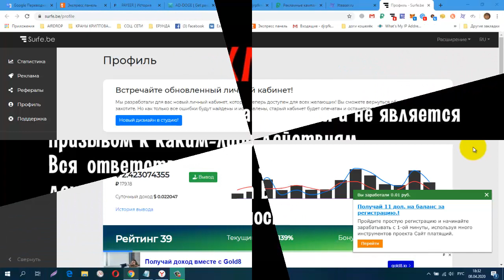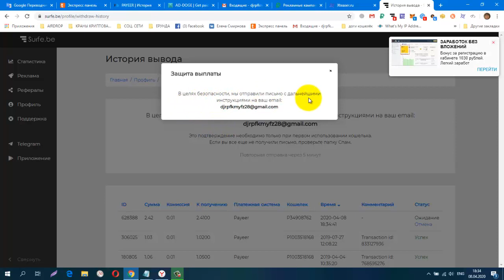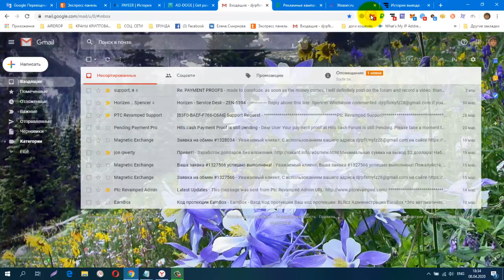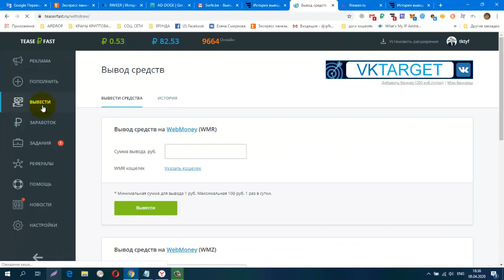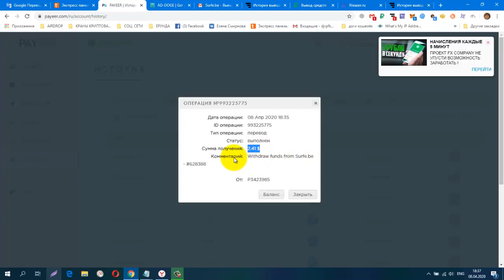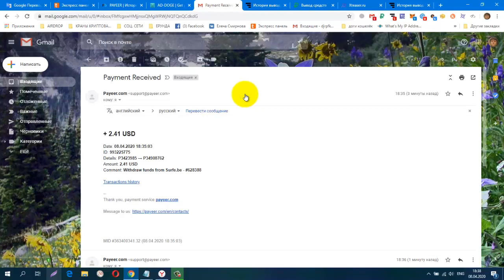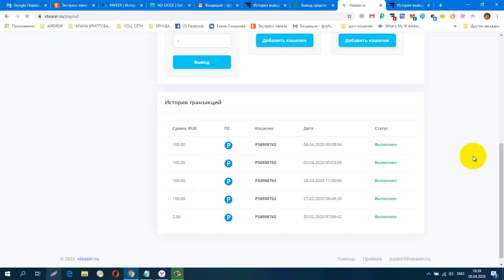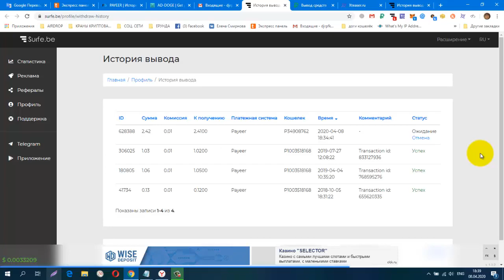Без вложений Три Супер Расширения, Заработок на Полном Пассиве, Мой Вывод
СОЦ. СЕТИ , РЕФЕРАЛЫ В ЛЮБОЙ ПРОЕКТ!
CashJuice
gohubz.
РАСШИРЕНИЯ ДЛЯ ПАССИВНОГО ЗАРАБОТКА И РЕКЛАМЫ
постепенно будут добавляться новые краны.
Мои дополнительные ютуб каналы
ССЫЛКА НА НОВОСТНОЙ ЧАТ VK.
Бесплатная Реклама. Заработок в Интернете.
Домашний Бизнес в Интернет. Реклама.
Бесплатная Реклама, Для Всех !